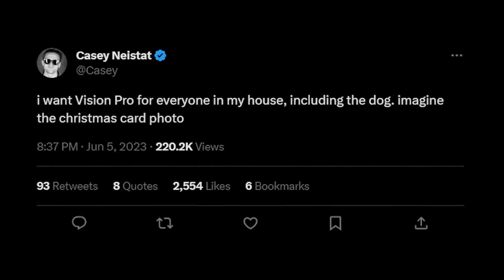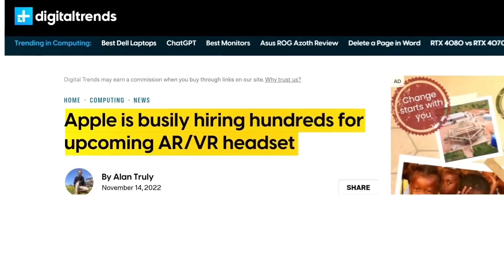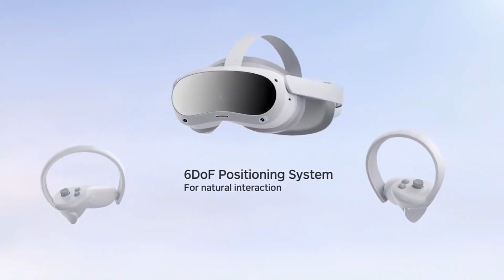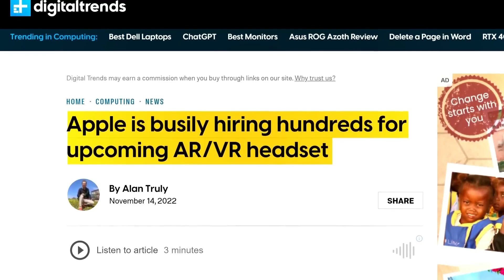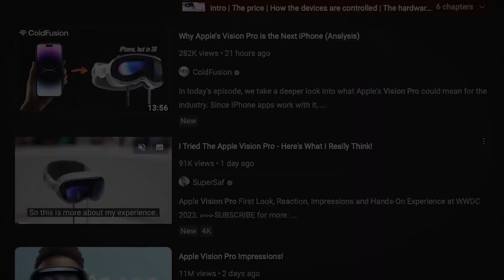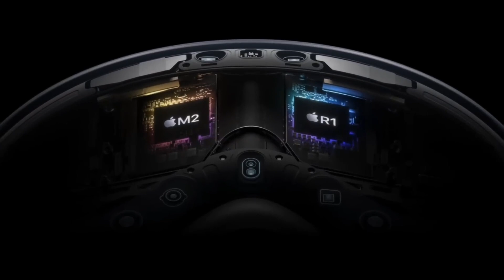Apple Vision Pro: ready to take AR/VR mainstream?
In this exciting video, we delve into the revolutionary Apple Vision Pro, a groundbreaking technology set to propel AR/VR into the mainstream. Join us as we explore the future of immersive experiences and how Apple is leading the charge. Discover how the Vision Pro is set to revolutionize the AR/VR industry with its cutting-edge features, exceptional performance, and seamless integration with Apple's ecosystem. From enhanced visuals and realistic simulations to immersive gaming and interactive communication, the possibilities are limitless. Gain valuable insights into how Apple Vision Pro embraces the endless potential of augmented and virtual reality, offering a gateway to a new world of possibilities. With its advanced capabilities, intuitive interface, and unbeatable user experience, Apple is paving the way for AR/VR to become an integral part of our daily lives. Join us as we discuss the significance of Apple's commitment to pushing the boundaries of technology and driving innovation forward. We explore the potential impact on industries such as entertainment, education, healthcare, and more, as AR/VR becomes accessible to the masses. Stay ahead of the curve and be part of the revolution! Don't miss this opportunity to explore how Apple Vision Pro is reshaping the future of AR/VR and accelerating mainstream success. Watch the video now and unlock a world of endless possibilities.

MacroTradings channel is for anyone who wants to make money in the stock market.
It provides valuable information related to the trading strategies, best trading indicators to use, stock market news, and stock analysis.